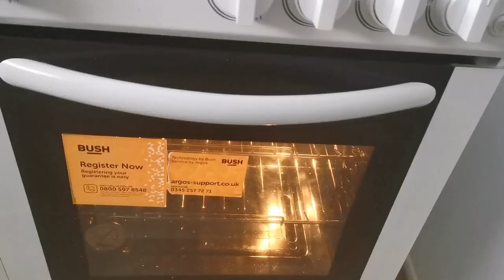Pizza pie recipe|Homemade pizza pie.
Today we are going to show you how t make Pizza pie recipe at home.
Cook Homemade pizza pie with cookaholic.